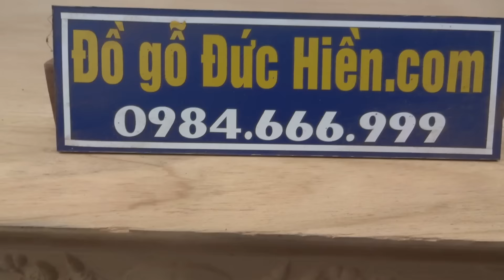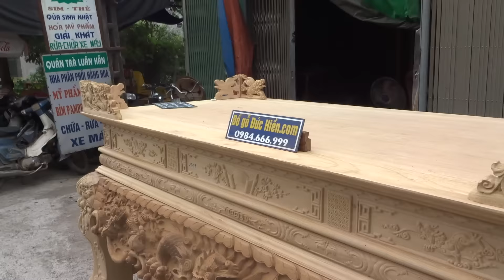3 sập thờ gụ Tứ Linh , chân 20 dáng cong, 3-10-2015